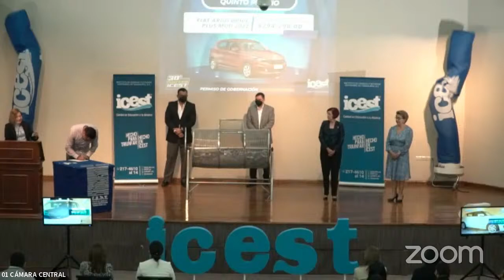30º Sorteo ICEST 2022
30º Sorteo ICEST 2022

¡Participa y sé el ganador de uno de los 10 premios que ICEST tiene para ti! 🎉

📅Fecha de Sorteo: 13 de Diciembre del 2022

📃Permiso de Gobernación: 20220179PS05

🍀¡Mucho éxito!🍀